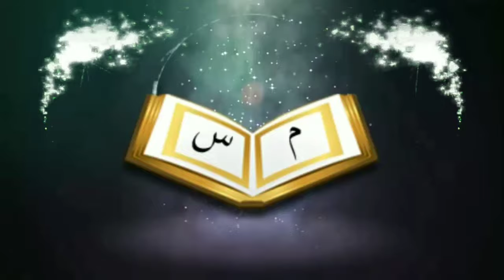তারাবীহ ২০ রাকাত নামাজ কোথা থেকে শুরু হলᴴᴰ┇by Br Rahul Hossain Ruhul Amin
তারাবীহ ২০ রাকাত নামাজ কোথা থেকে শুরু হলᴴᴰ┇

👋 yeamul islam 👋